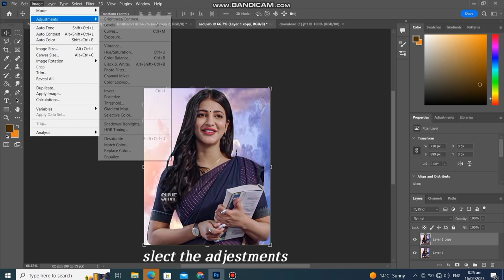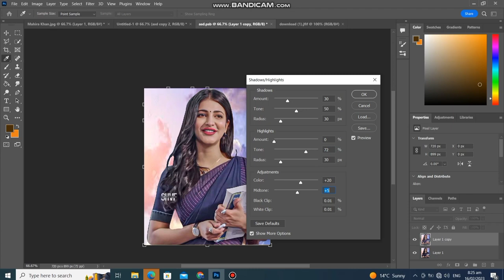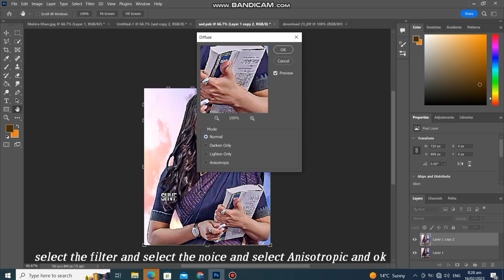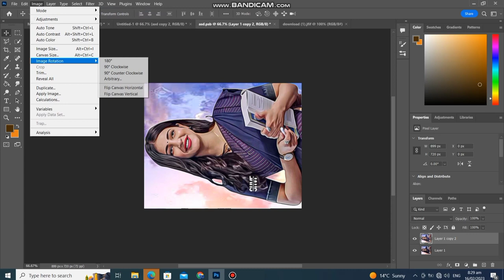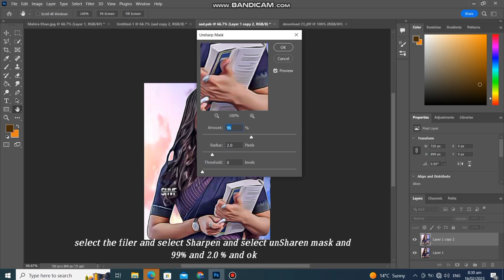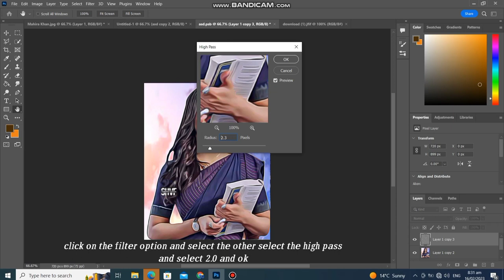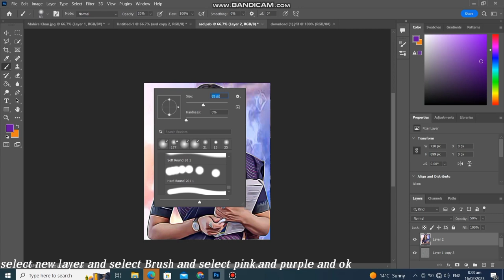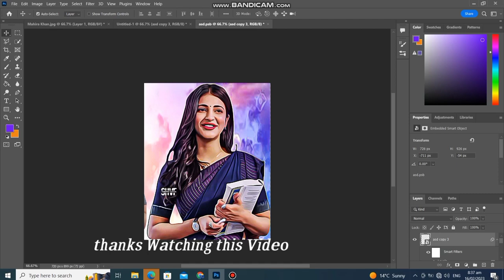shruti haasan photo Oil Painting Effect in Photoshop/ Oil Painting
shruti haasan photo Oil Painting Effect in Photoshop/ Oil Painting in Photoshop/‎@ascreative1855

Photo Oil Painting Effect(Without Oil Filter)_Photoshop Tutorial@Pixivu
New Course on GFX Mentor اردو /@GFXMentor

Assalam-O-Alikum
In this video I have done an oil painting of a picture and how I have taken the picture and how I have done each step on this picture.  You will be able to paint oil in a way.Thank you very much for watching my video. Thanks.

Topic Cover
oil painting photoshop
photoshop tutorial
oil painting effect in photoshop
oil painting photoshop tutorial
photoshop
photo oil painting effect
oil painting
oil painting photoshop cc
digital painting photoshop
digital painting
oil paint effect in photoshop
photo painting photoshop tutorial
photo to painting effect